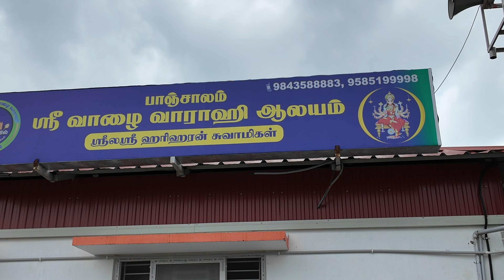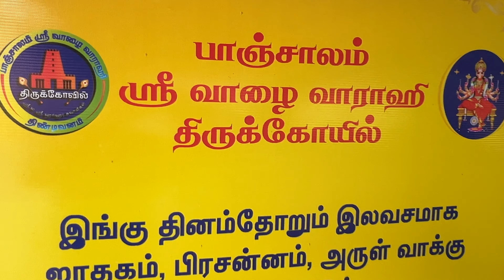நினைத்ததை நிறைவேற்றும் வாழை வாராஹி அம்மன் கோவில் - Temple Vlogs | akila kannan vlogs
Sri vazhai varahi amman temple
Temple Contact
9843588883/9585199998